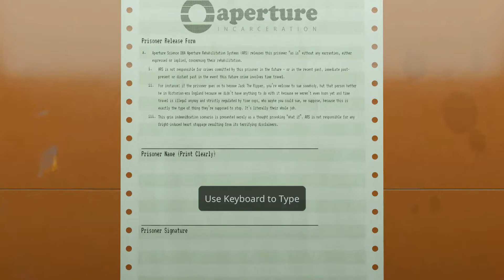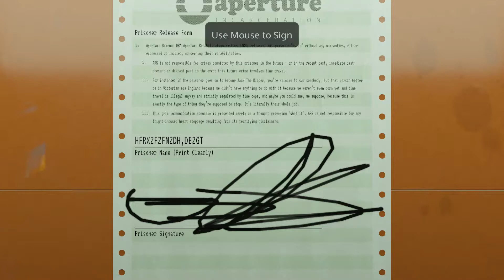Crappy Desk Job, Appliance turrets, Cave Johnson - Aperture Desk Job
Its been a while since I've done a video and it was little more than a year ago.
I decided that I would do a video soon and since this came out I recorded it and Published. Next will be My Friendly Neighborhood.